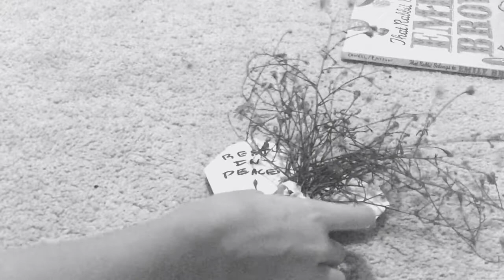The librarians-what life brings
This episode is dedicated to William L. Auvenshine, who was born in 1945 (at the end of WW ||) and had a job in Chemical  Engineering. About 1979, he became the father of Michael W. Knowles (born in 1972) who today is my father. William began to take Michael to a wonderful place called Camp Allen, and later enrolled him in summer camp. In 1995, Michael got married to Sara Detten  (now my mother) at the Goddard Lake in Camp Allen. In 2001, Michael and Sara moved into a home in Houston, Texas. Later, in 2004, my parents had their first child and named her Amelia (now my sister). In 2006, unfortunately William passed away. Then in 2007 I was born and in 2011 my brother was born. Now we have him as a memory and in a picture on my fathers dresser.